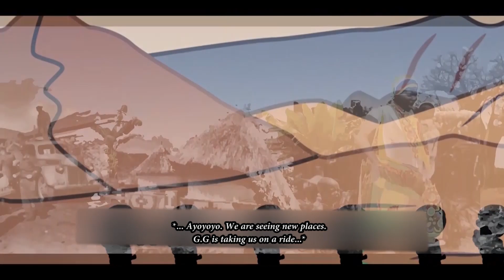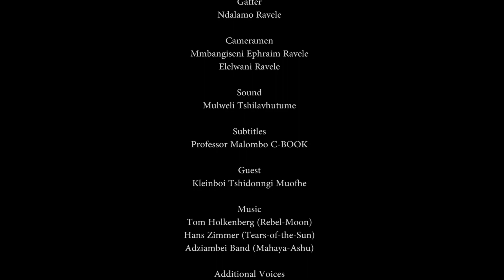Venda-Docu-Drama (Coming Soon)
Our History is poorly documented. We want to change that.

Teacher: Mulweli Kleinbooi Muofhe Tshilavhutume
Additional Pictures: Tears of the Sun (Movie), Mutoli Wa Nyimo Dza Tshivenda (Documentary)

Additional Music: Tears of the Sun (Movie), Rebel Moon (Movie), Adziambei Band (Mahaya-Ashu)

Background Voices: Madembe Ravele, Nungodzavho Ravele, Ompilela Ravele, Rosemary Elelwani Ravele, Muelekanyi Roselett Mufamadi

Written, Produced, Directed, Edited by MECSTRIE, for Mikosi Media Group